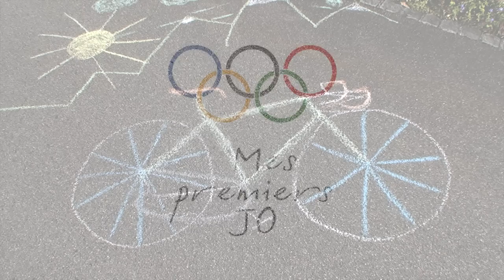Mes premiers JO: Emilie Aubry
Emilie Aubry: plus rapide que le vent

Sacrée meilleure cycliste suisse en 2010, la jeune femme adore les courses classiques sur pavés, qui ne lui font pas peur et conviennent mieux à son petit gabarit.

Après avoir tâté de la natation et de l'escalade, Emilie Aubry persévère dans le vélo et se retrouve bien vite repérée par les pros du cyclisme. «J'aime le fait que ce soit un sport d'équipe, tout en restant individuel, je ne pourrais pas faire du football!» sourit-elle.